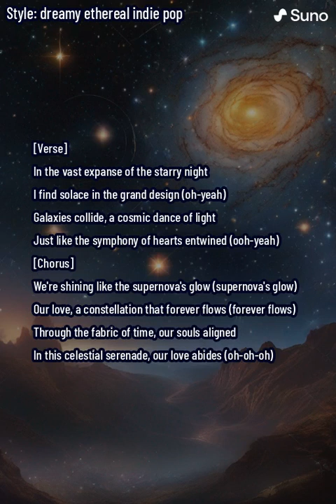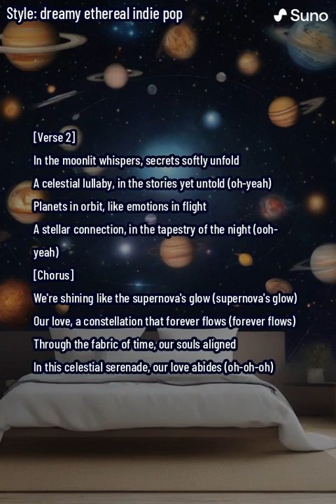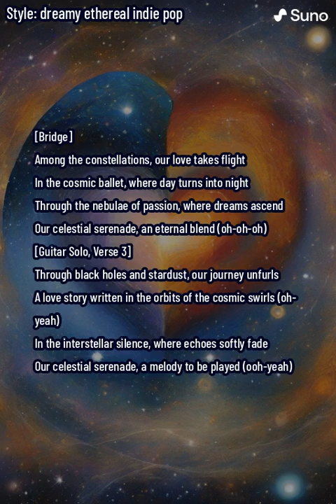Celestial Serenade (lyrics)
Embark on a cosmic journey with 'Celestial Serenade,' a poetic exploration of love set against the vast expanse of the starry night. The verses invite listeners to find solace in the grand design of the universe, drawing parallels between the cosmic dance of galaxies and the symphony of entwined hearts.

The chorus elevates the theme, describing the love shared as a shining supernova's glow, a constellation forever flowing through the fabric of time. The celestial serenade unfolds, and souls align in a harmonious dance.

Verse 2 delves into moonlit whispers and planetary orbits, symbolizing the depth and complexity of emotions. The tapestry of the night becomes a backdrop for a stellar connection, weaving a love story yet to be fully told.

The bridge amplifies the celestial theme, describing the flight of love among constellations and the cosmic ballet where day turns into night. The nebulae of passion create a canvas for dreams to ascend, blending into an eternal and harmonious serenade.

A soulful guitar solo enhances the emotional landscape, bridging the verses and chorus. In Verse 3, the journey continues through black holes and stardust, where the love story is written in the orbits of the cosmic swirls.

The final chorus reiterates the eternal nature of their love, with souls aligned through time. The outro paints a picture of the night sky unveiling its celestial charms, with love echoing through the universe, creating a cosmic ballad that glides through the galaxies. 'Celestial Serenade' is a poetic ode to love's infinite and timeless embrace within the cosmic vastness.